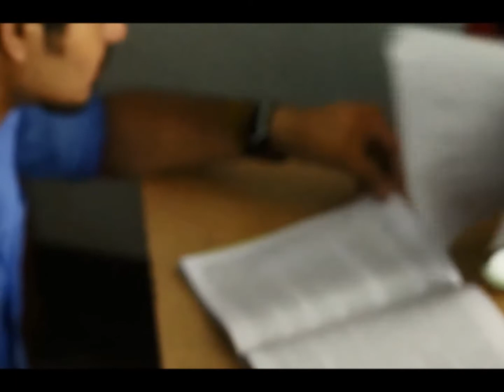Private teacher teach